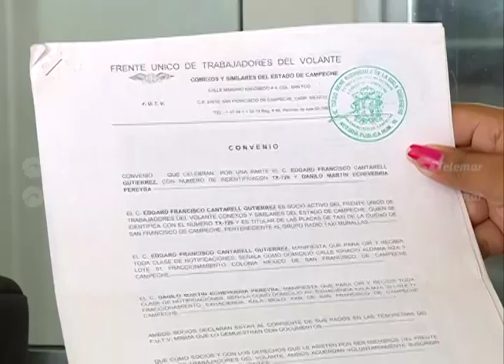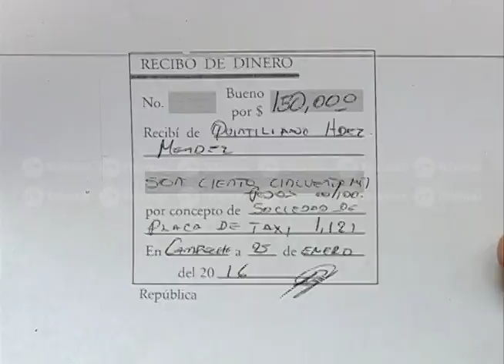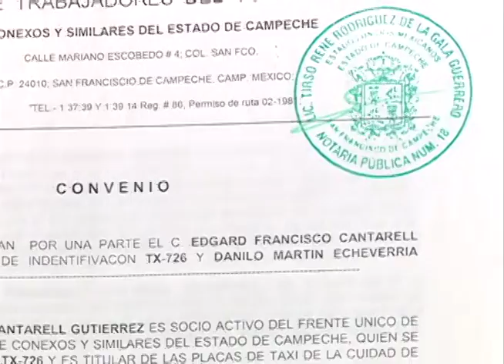Denuncian retención de placas de taxi; no respetan acuerdo por 120 mil pesos